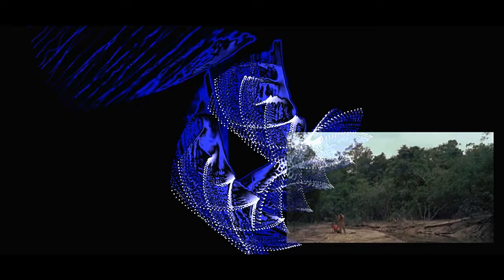Jungle by Lubomir Kavaldjiev (2023) Любомир Кавалджиев. Джунгла. (2023)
Произведението е създадено през април 2023 г
The work was created in April 2023